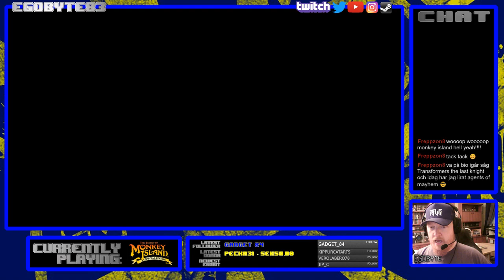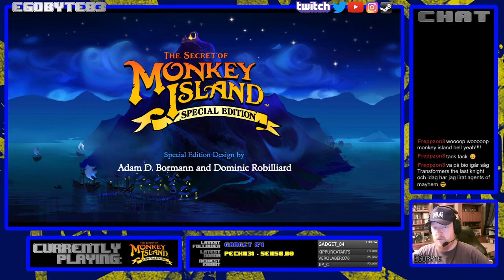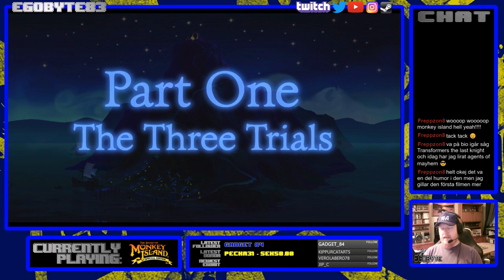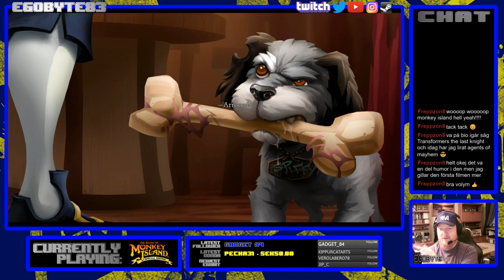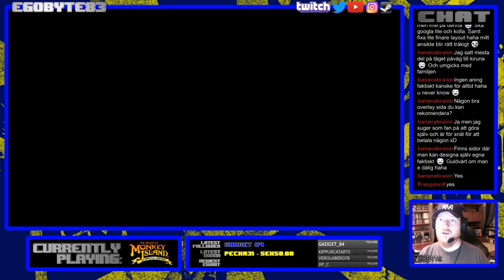The Secret of Monkey Island SE - Part 1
First of three videos which were forcibly split up against my will because of technical issues. This video is the first of many planned where I to rediscover the old LucasArts games and the first one is ofc going to be the Secret of Monkey Island.